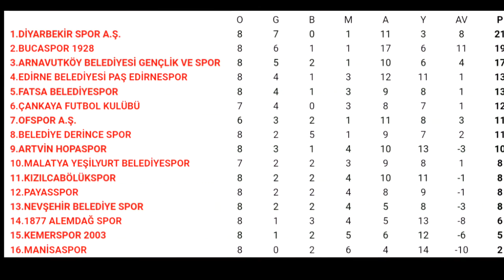Nevşehir Belediyespor - 1928 Bucaspor